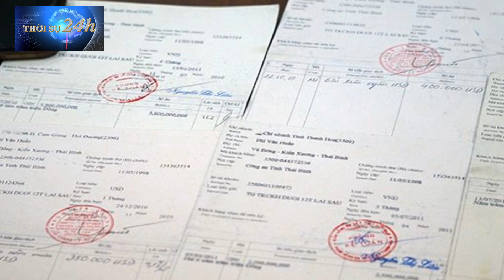Khởi tố Phí Văn Huấn cầm đầu đường dây đánh bạc nghìn tỷ qua Game Đế Chế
▶ Các bạn đang nghe tin : Khởi tố Phí Văn Huấn cầm đầu đường dây đánh bạc nghìn tỷ qua Game Đế Chế